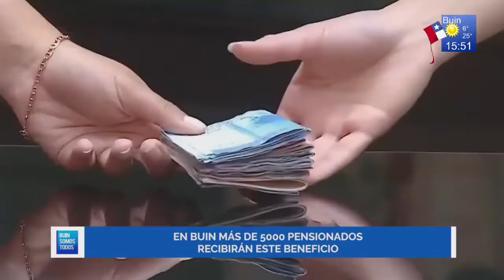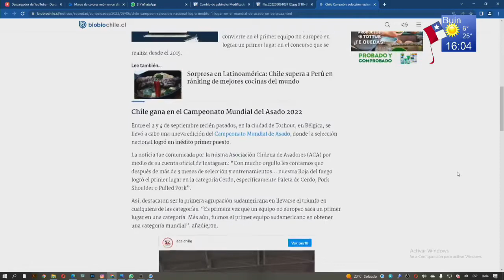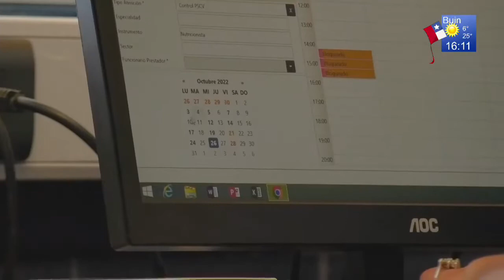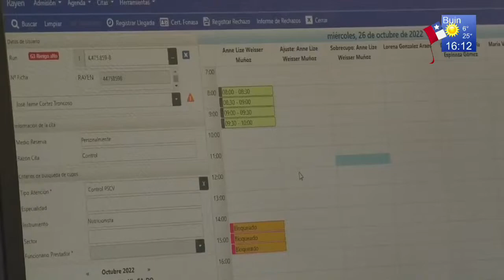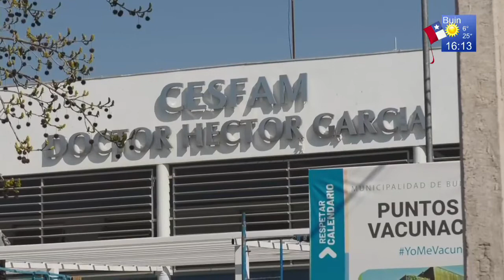Junta de Vecinos 6 de Septiembre de 2022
Conduce: Mirko Jeria y Amantina Meléndez